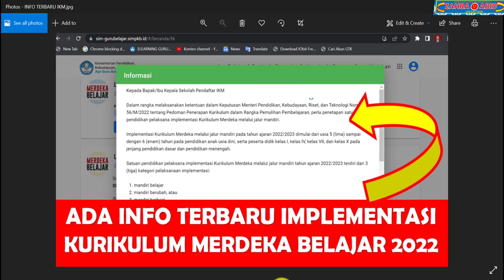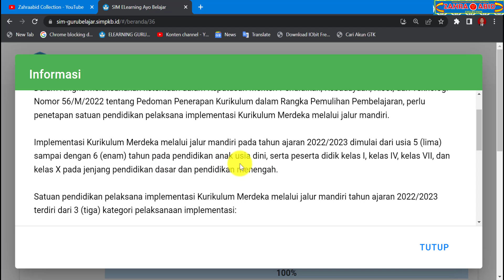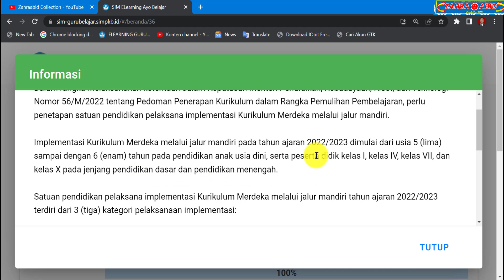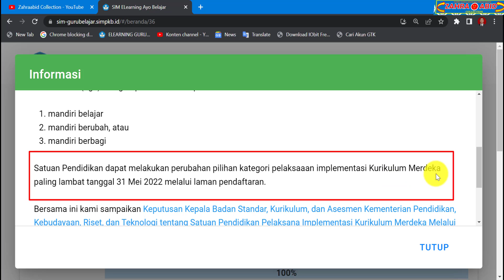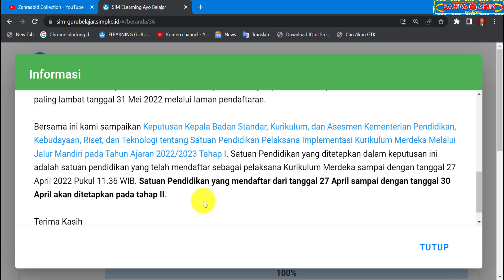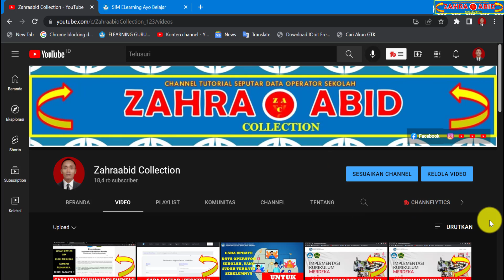ADA INFORMASI TERBARU tentang Pendaftaran Implementasi Kurikulum Merdeka Belajar (IKM) Tahun 2022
Mudah-mudahan bermanfaat
Terima kasih